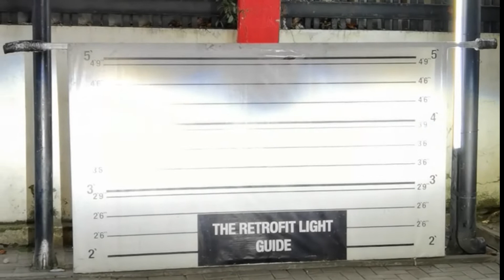Nissan NAVARA dcab upgrade BILED